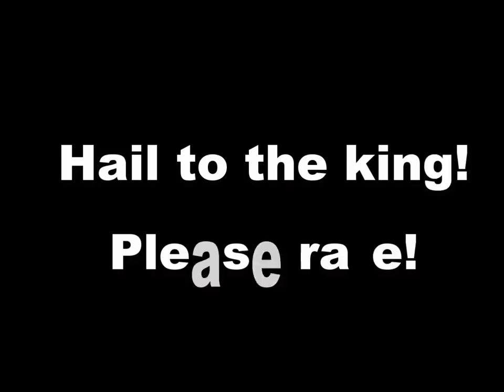Follow That Dream - Elvis Presley (unplugged full cover by Marcel Jaeger)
Was soll man zu Elvis schon sagen, entweder man mag ihn, oder eben nicht. Ich finde ihn klasse und habe gern die Platten meines Vaters heimlich abgespielt. Dies ist eins meiner Lieblingslieder, wenn auch nicht ganz so populär.